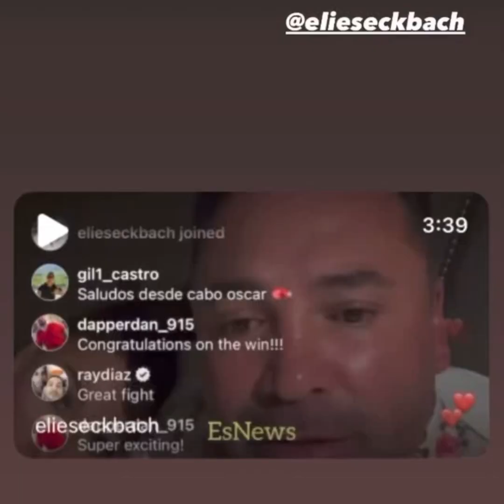MUST SEE WHAT RYAN GARCIA TOLD DEVIN HANEY SECONDS AFTER HE BEAT FORTUNA